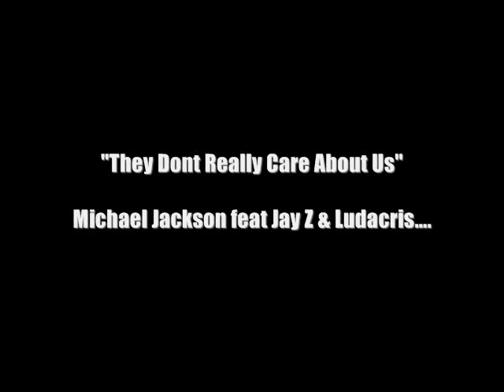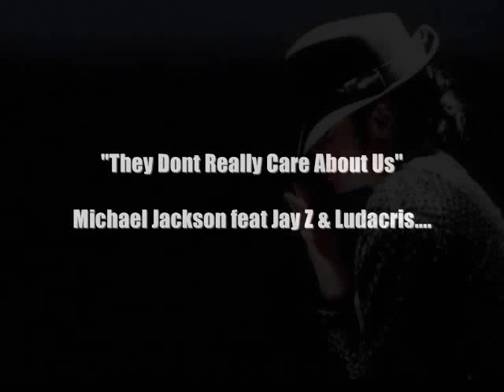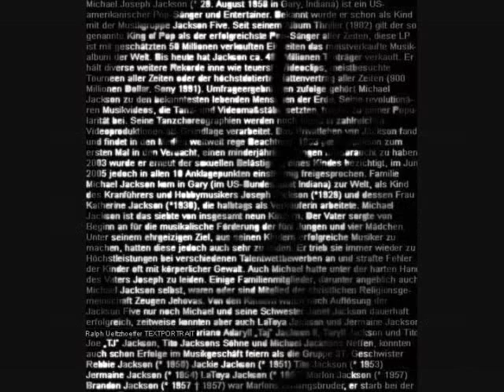Michael Jackson feat. Jay Z & Ludacris Produced by Dem Jointz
They Dont Really Care About Us

PRODUCED BY DEM JOINTZ